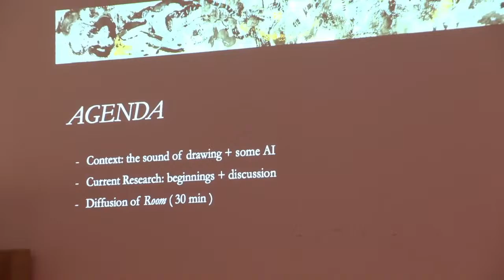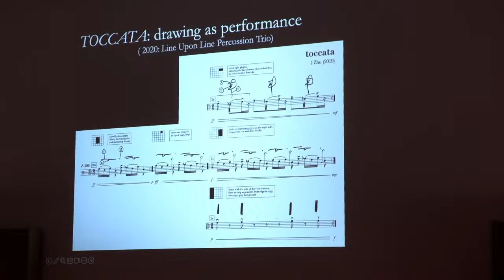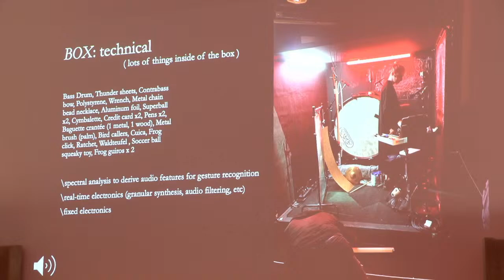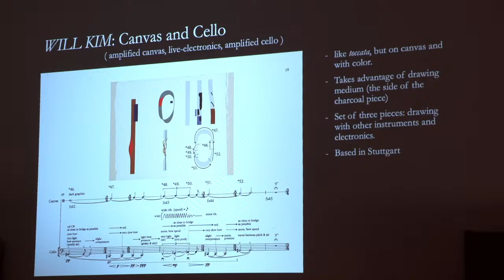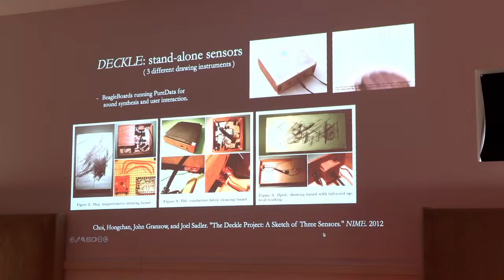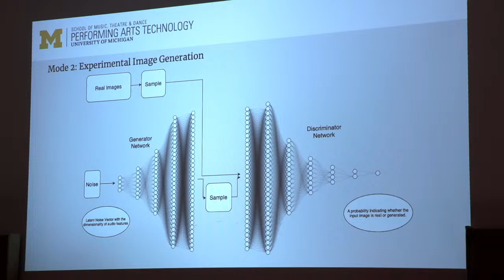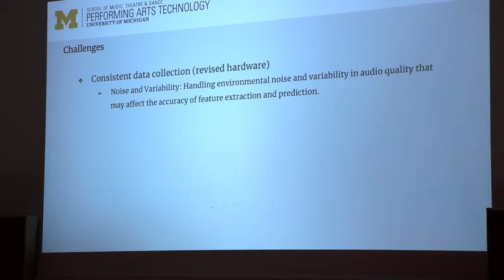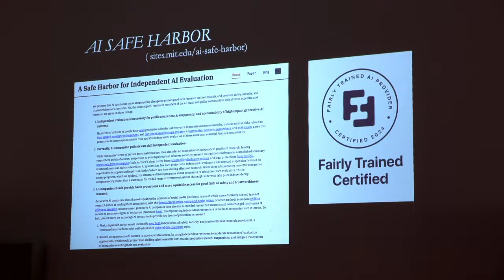Chicago Creative Machines - Julie Zhu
Welcome to Chicago Creative Machines, a lecture-performance series featuring artists who work with machine learning. Today, Julie Zhu will talk about her obsession with the sound of writing and drawing and how it's played an important role in her interdisciplinary collaborations, from chamber compositions to video installations to spatial audio experiments.  She will also talk about the new digital co-performer currently being developed using deep learning models trained on her drawing habits.